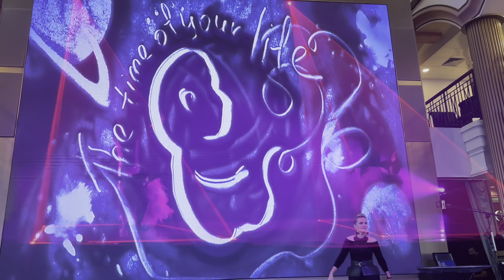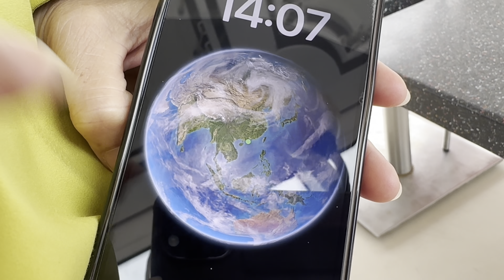Ep2 You Jump! My Jump！名勝世界壹號」食足五餐玩足四日三夜公海遊輕鬆寫意悠遊慢活 釋放生活壓力Resort World One - a floating resort at sea